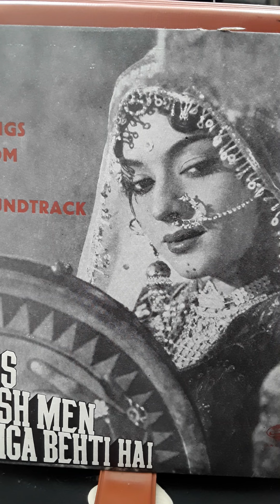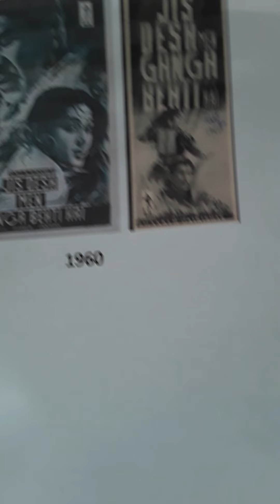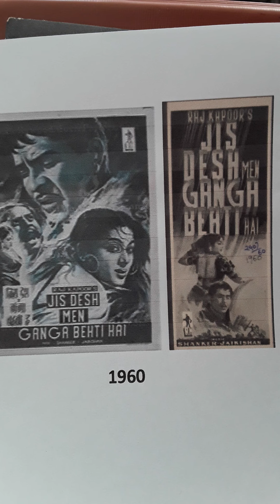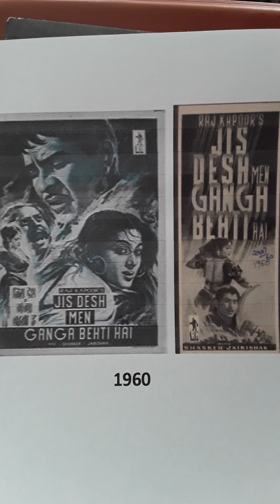JIS DESH MEN GANGA BEHTI HAI ..1960..45 RPM EP RECORD...4 HIT SONGS..LATA MANGESHKAR..MUKESH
JIS DESH MEN GANGA BEHTI HAI..1960..FOUR HIT SONGS FROM 45 RPM EP RECORD..MUSIC.SHANKAR JAIKISHIN..LYRICS..SHAILENDRA..1. JIS DESH MEN GANGA BEHTI HAI..MUKESH..2. O BASANT PAWAN..LATA MANGESHKAR..3.  MERA NAAM RAJU..MUKESH..4. BEGANI SHAADI MEN..LATA MANGESHKAR AND MUKESH..Uploaded for listening pleasure and or educational purposes only and no disrespect or discourtesy or any copyright enfringement intended to any music or film organisations. I try to find what in my opinion are songs for individuals who enjoy listening to music for pleasure and appreciation only.